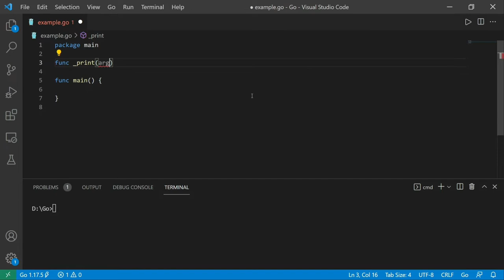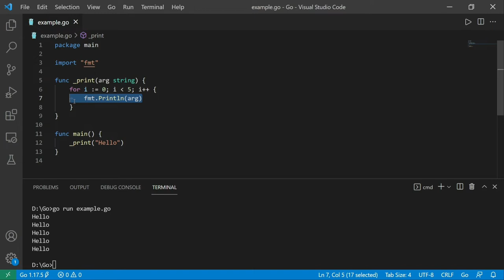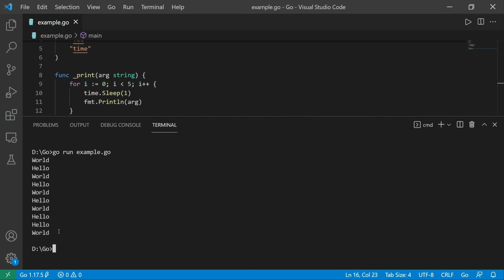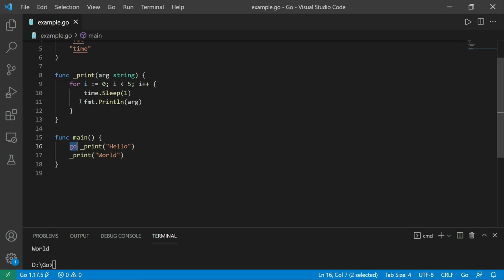Go tutorial #15 - Goroutines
Hi All, in this video i will tell you how to use Goroutines in go lang.

Media details:
Song: Crock Pot
Artist: Diamond Ortiz
Genre: Hip-Hop & Rap